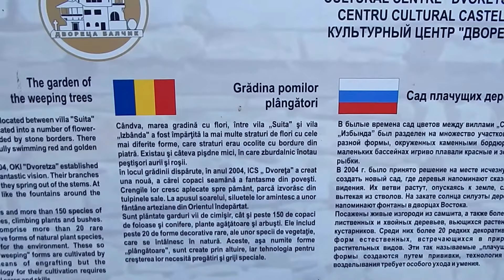De la cazarea la Suite prin gradina minunata .